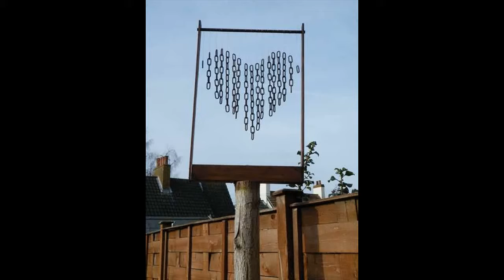TWENTY Spectacular DO IT YOURSELF Wind Chimes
TWENTY Spectacular DO IT YOURSELF Wind Chimes, TWENTY Spectacular DO IT YOURSELF Wind Chimes